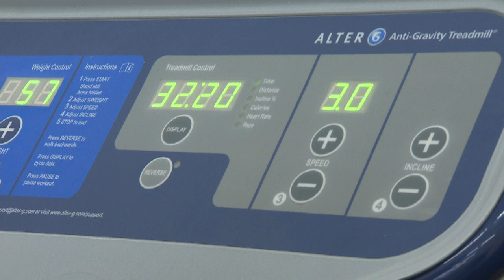Prince William's message on 999 Day | 5 News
► The Duke of Cambridge has spoken of the daily pressures that emergency service workers face - saying "one or two jobs catch you out".

William made the comments as it was announced that his Shout text messaging helpline will provide support to frontline emergency responders.

The duke was visiting the Fire Fighters Charity's centre at Harcombe House in Chudleigh, South Devon, to mark Emergency Services Day, and met members of the emergency services community as well as Shout volunteers.

During the tour, William spoke with wheelchair user Richard Baldwin, a retired Berkshire firefighter, and London firefighter Dan Bills about the pressures emergency workers face.